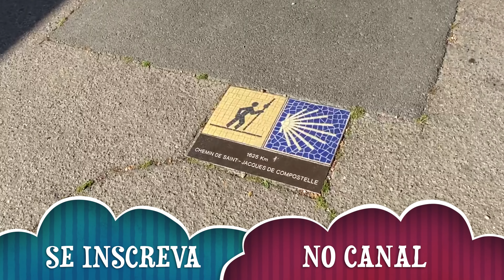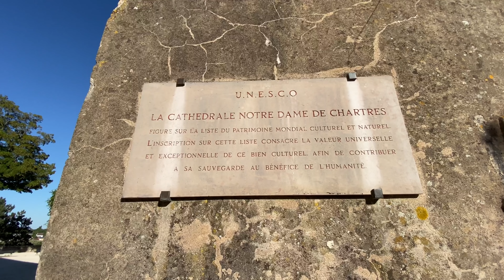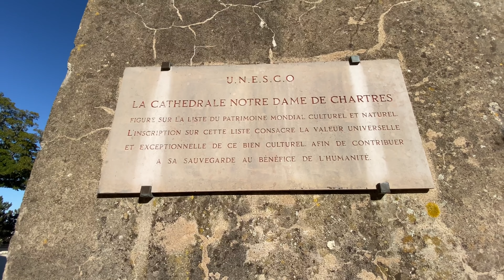CATEDRAL DE CHARTRES / UMA JÓIA PRECIOSA DA FRANÇA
WHATSAPP ( Apenas para assuntos relacionados a agendamentos de ensaio fotográfico )